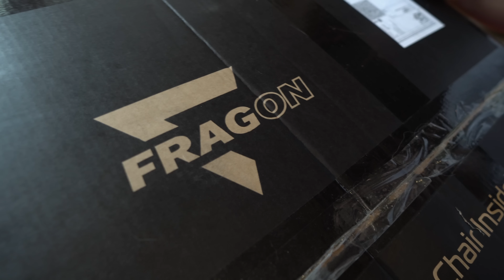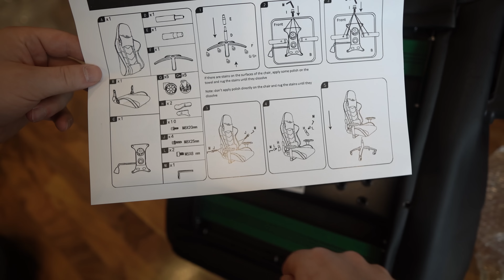BEIDZOT SANĀKS BŪT PRO SPĒLĒTĀJAM DĒĻ ŠĪ | FragON 3x review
Dabūju jaunu krēslu un, iespējams, šis palīdzēs palikt par labāku spēlētāju competitive spēlēs!